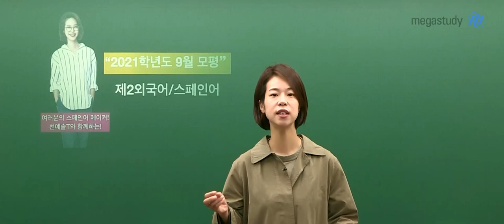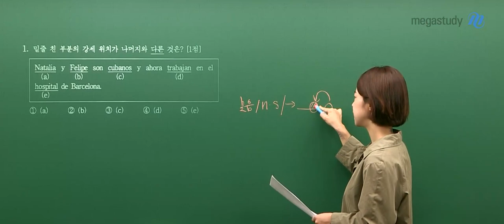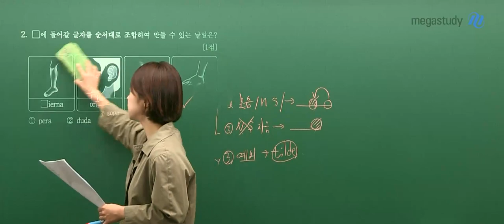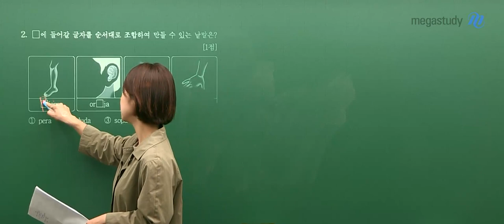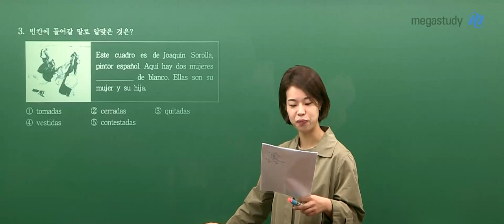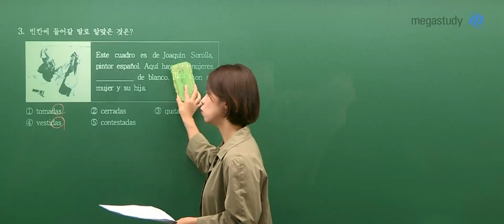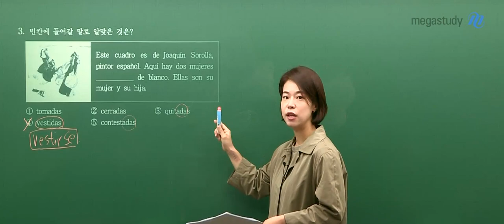[메가스터디] 제2외국어 천예솔쌤-2021학년도 9월 모평 스페인어 해설강의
천예솔 선생님의 2021학년도 9월 모평 스페인어 해설강의입니다.